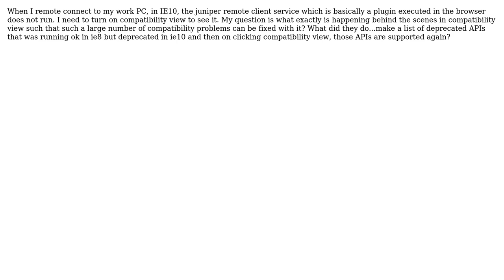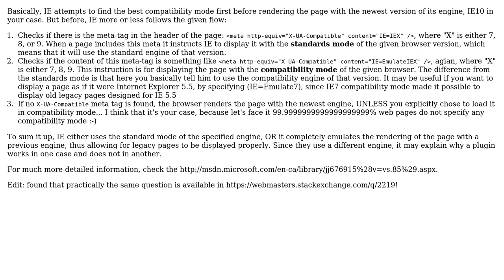Software Engineering: How the Compatibility View in IE works behind the scenes?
With thanks & praise to God, and with thanks to the many people who have made this project possible! You are responsible for your own actions.